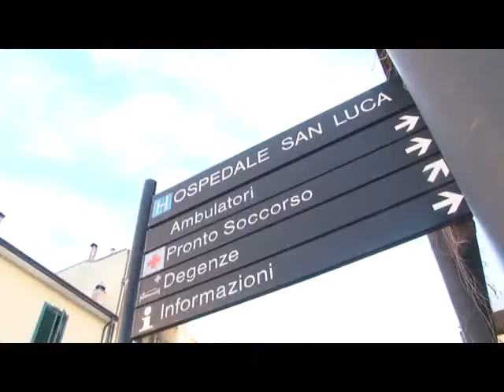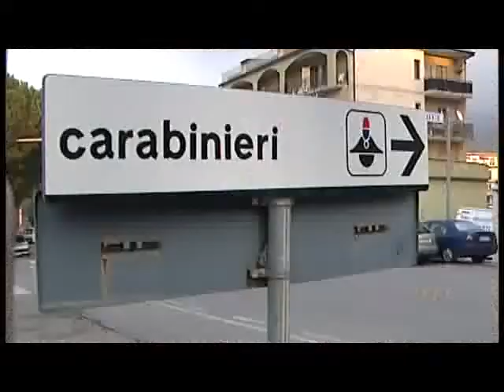SERV MORTO POLLICA 29GIU